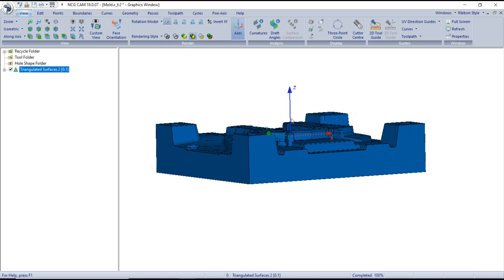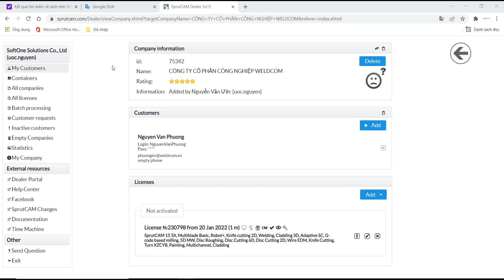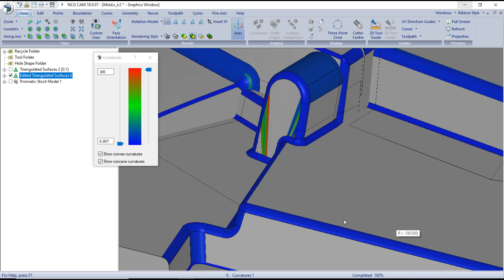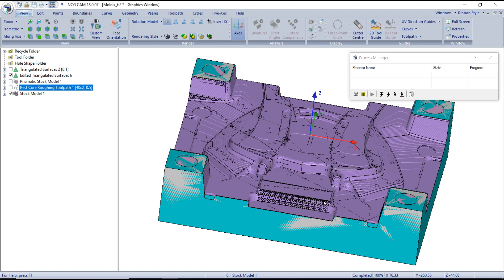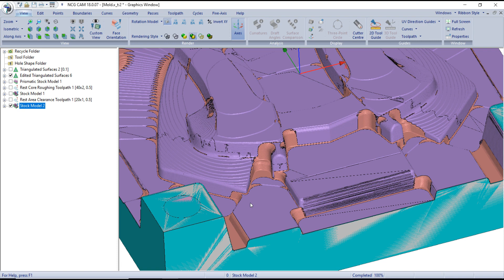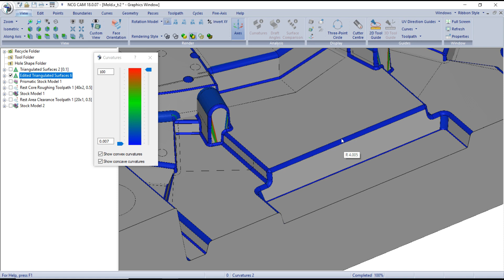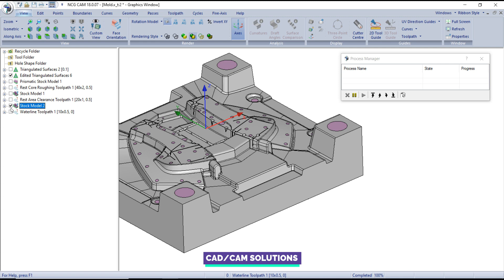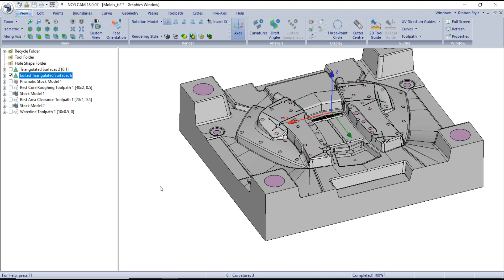NCG CAM Tutorial #16 | Mill 3D Mold & Die Machining Rough & Rest Rough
Cung cấp bản quyền phần mềm NCG CAM cho gia công khuôn mẫu
Tạo post processor NCGAM
Skype: henrynguyen866
Thanks !